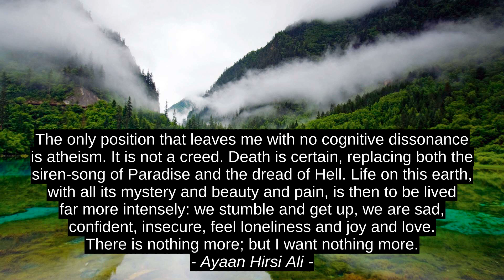US Navy SEALs 3 Top Motivation Quotes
Agu Jaachynma N.E., Ayaan Hirsi Ali, US Navy SEALs, quotes, best, top, motivation, success, inspiration, citation